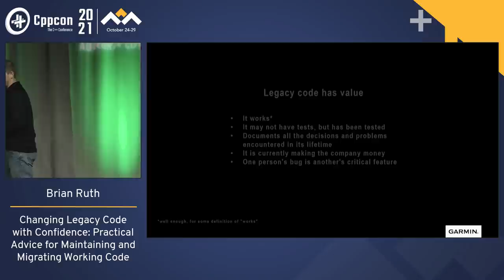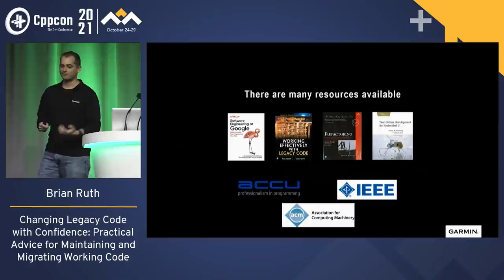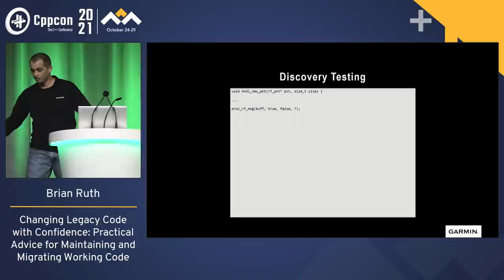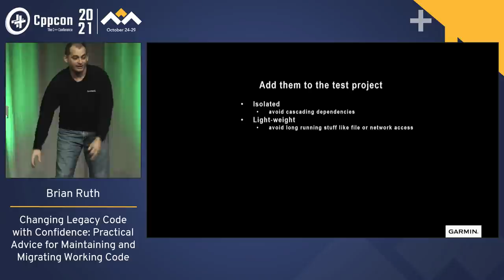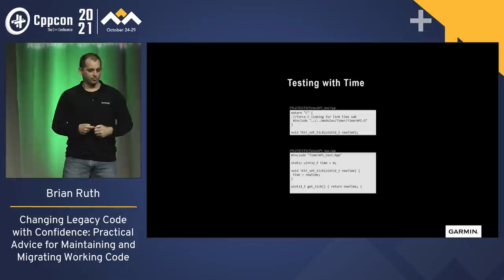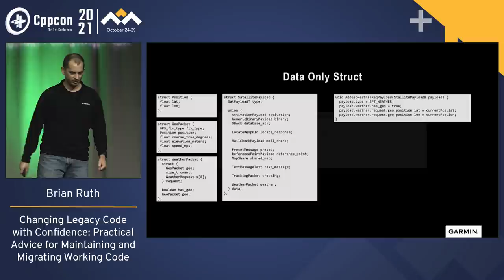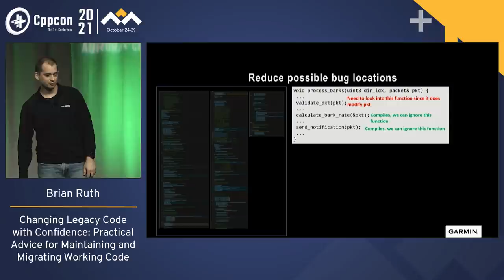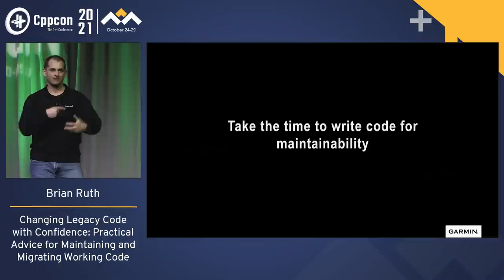Practical Advice for Maintaining and Migrating Working Code - Brian Ruth - CppCon 2021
Modern best practices always recommend writing new code for testability and maintenance. However, most of us spend more time reading other people’s code and trying to find a place to put our change without breaking existing functionality. Rarely, if ever, does that code have tests; nor does the project timeline allow for large scale refactoring to make it testable. In this talk, we will discuss how to take the fear out of working on legacy code and start working toward not only adding a safety net so we can change with confidence, but also make it easier to understand what the code is actually doing. We’ll look at some techniques that can be implemented without requiring massive hits to your deadlines, and even address issues such as dealing with timing dependencies. Over time, both you and your team will be rewarded by increased reliability and productivity and no longer dread the word "legacy."

Brian Ruth

Brian has been programming in C++ for 20+ years; working for both small and large companies on a wide variety of projects and technologies. For over a decade he worked with neuroscience researchers and created high speed acquisition, analysis and visualization software. He is currently a senior software engineer at Garmin, developing embedded devices and migrating legacy modules to C++. When he isn’t knee deep in code, he is enjoying a home brewed beer or building some furniture. He has been a volunteer at CppCon since 2015.